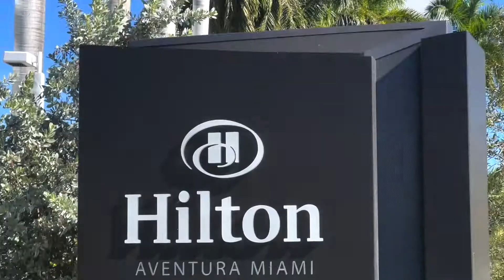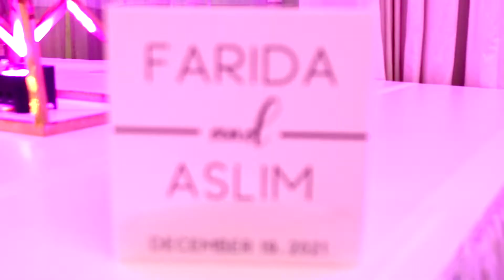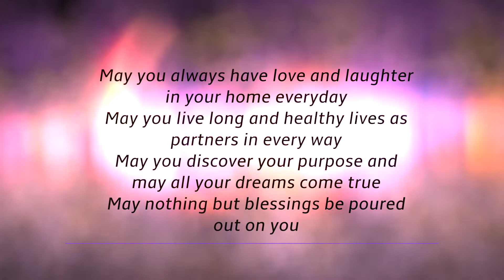Beautiful Indian & Egyptian Wedding Farida & Aslim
Weddings by Tewari Productions